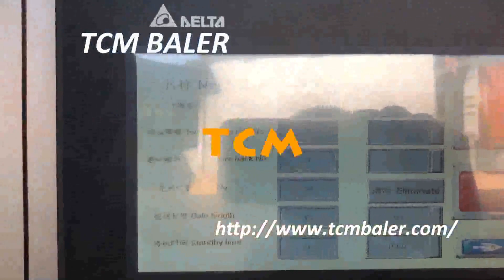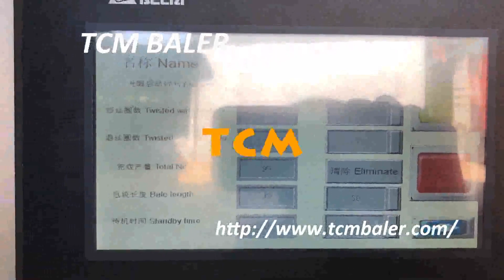hydraulic kraft paper baler plant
TCMBALER Details of hydraulic kraft paper baler plant, hydraulic kraft paper compressor plant price, hydraulic kraft paper compactor plant Bulgaria,

TCMBALER is a professional hydraulic kraft paper baler plant manufacturer and supplier in China for more than 20 years, and we can offer hydraulic kraft paper baler plant for sale with a cheap wholsale factory price for our customers without any agent or dealers if you wanner buy our hydraulic kraft paper baler plant.